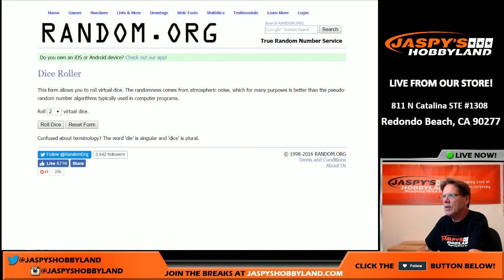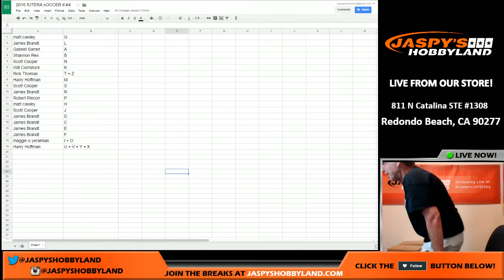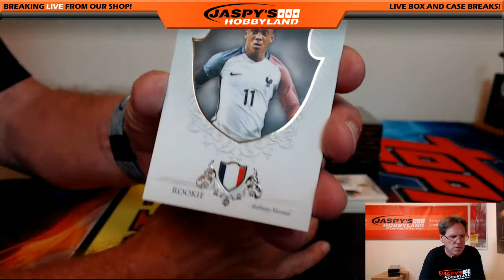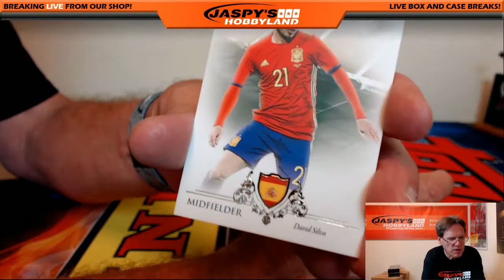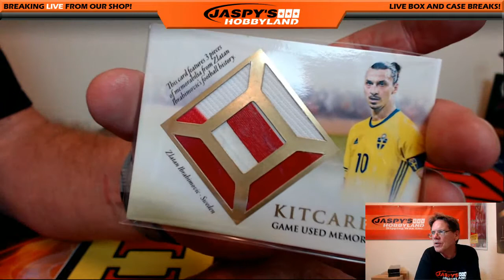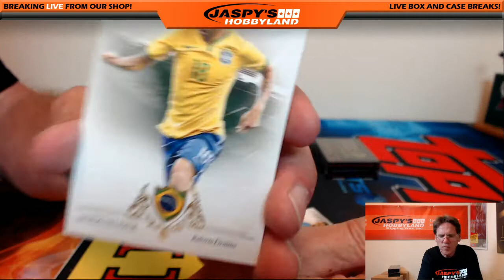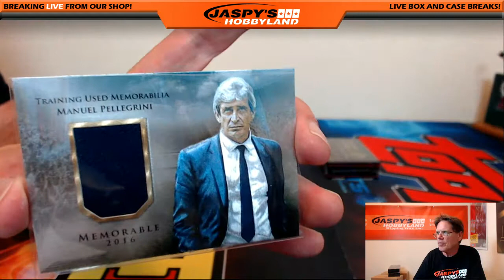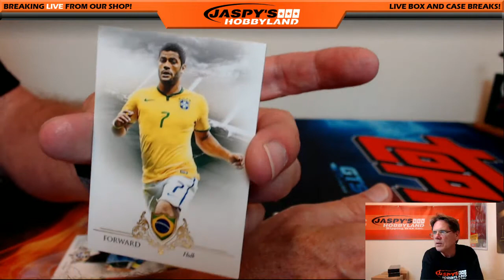8/26/16 2016 Futera Unique Soccer RL #4